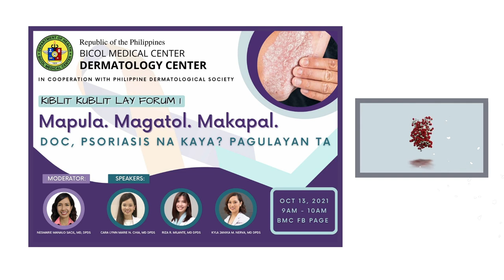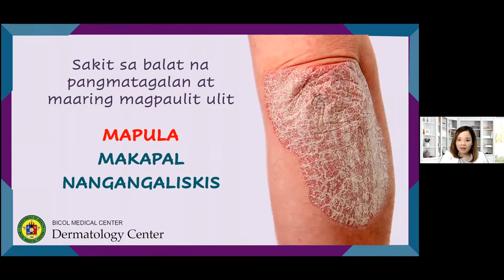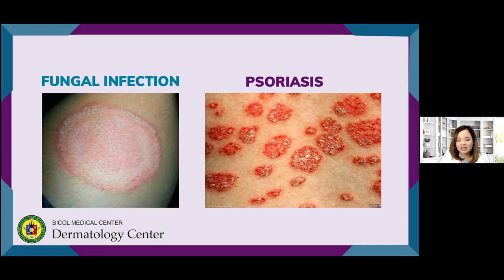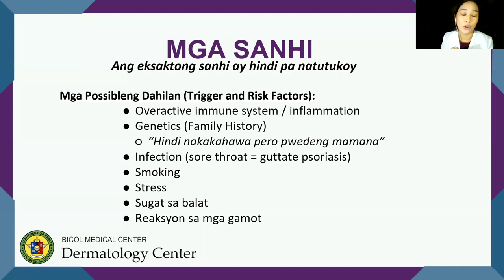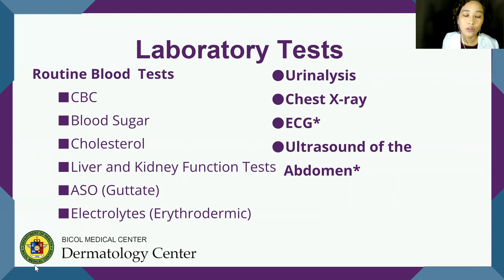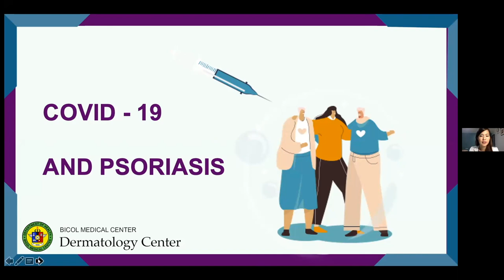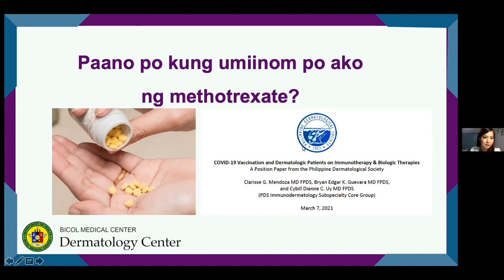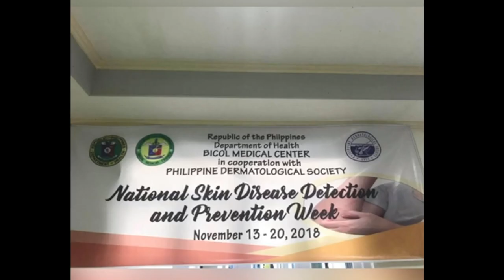'Doc, Psoriasis na kaya?' - Lay Forum | BMC Dermatology Center